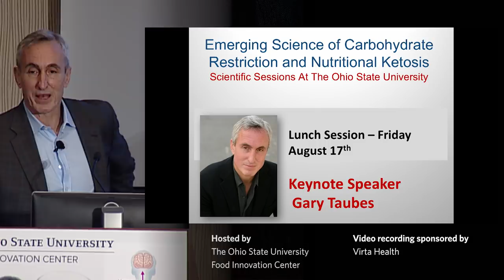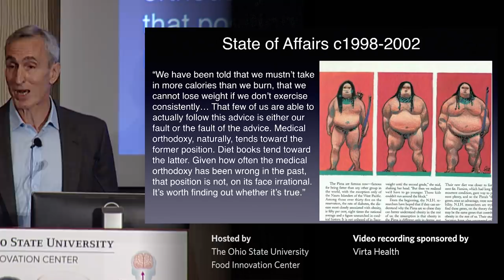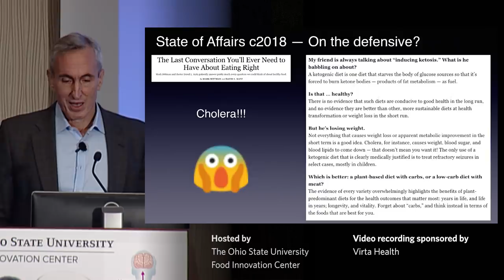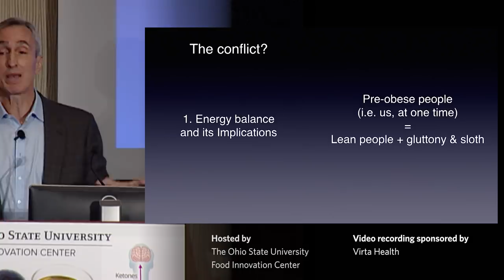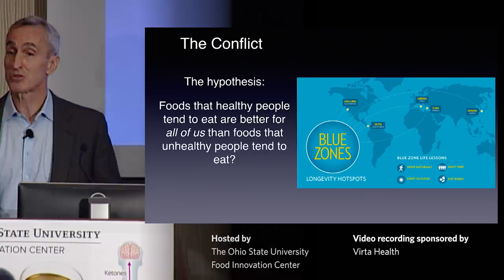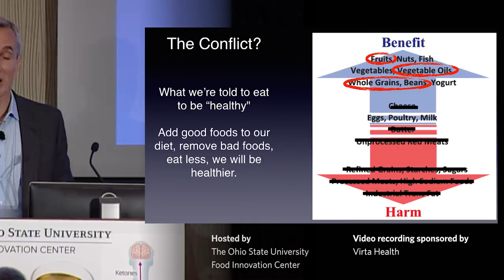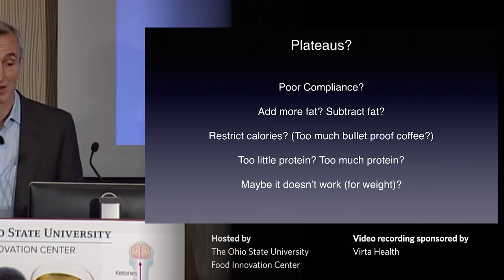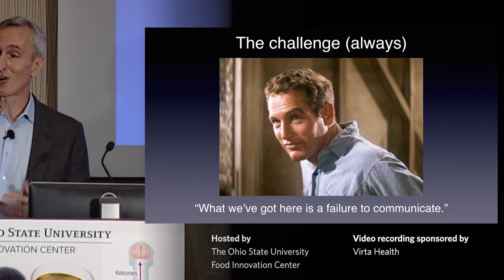Gary Taubes - The Quality of Calories